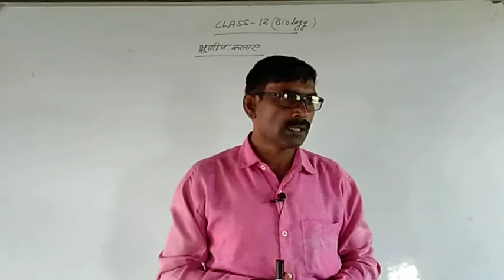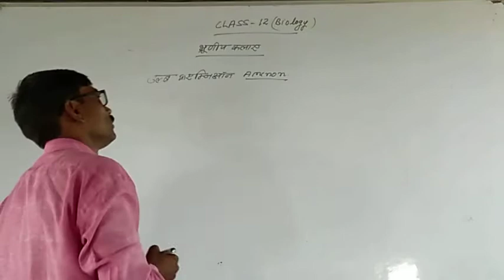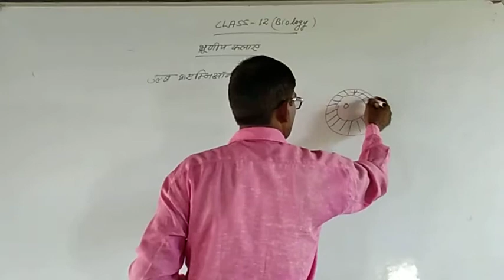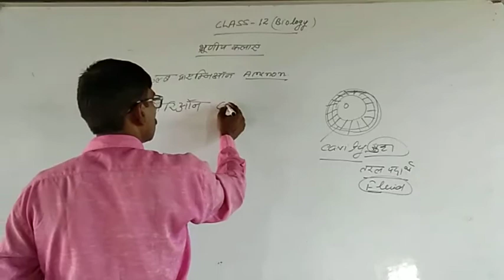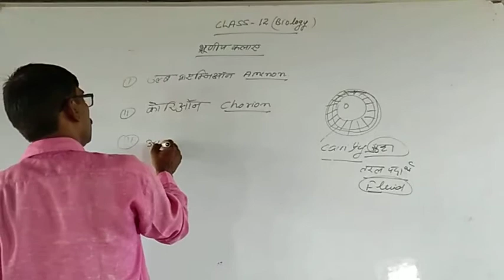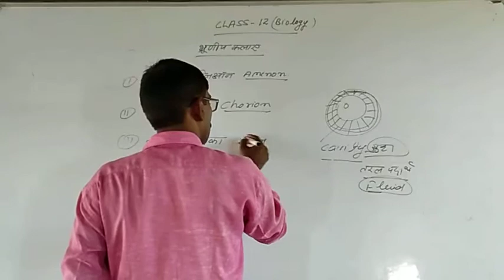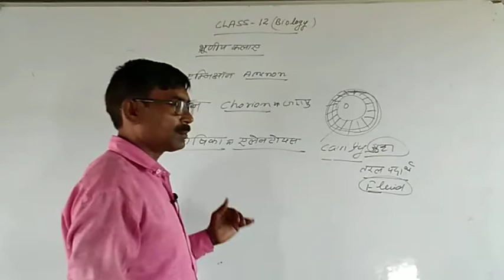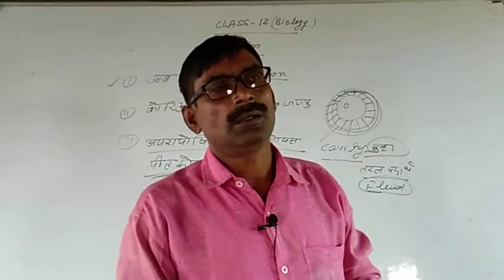Class 12 biology